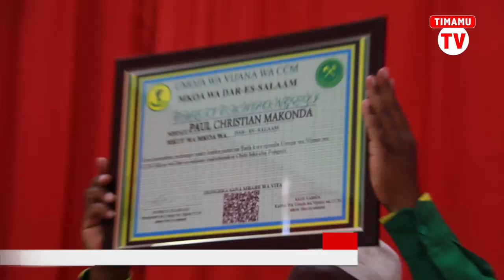UVCCM WAINGIA KIKAANGONI,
Mwenyekiti wa uvccm  mussa kilakala  awapongeza wajumbe  wake kwa kuwatunuku vyeti vya heshima,